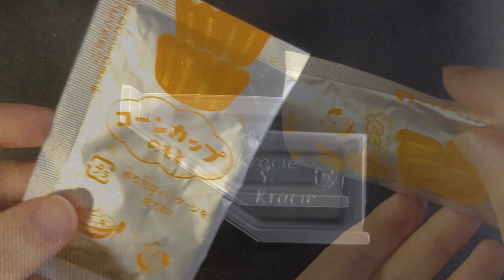가루쿡 포핀쿠킨 컬러풀 아이스크림만들기 🖤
가루쿡
포핀쿠킨
컬러풀 아이스크림 만들기